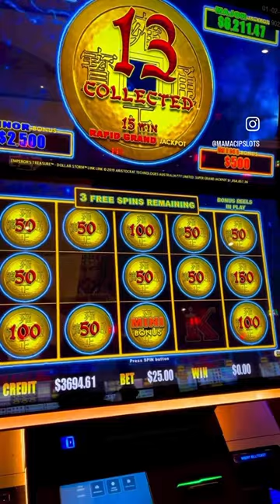$25 Spins on Dollar Storm Slot Machine Freegame thrills!